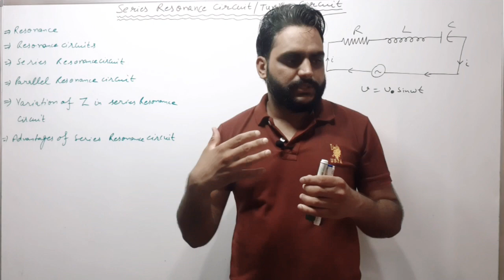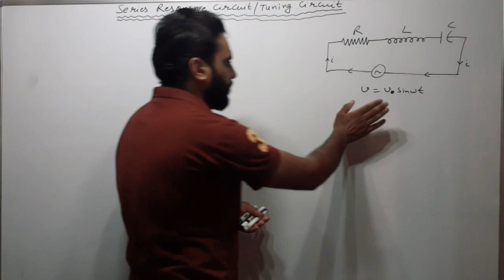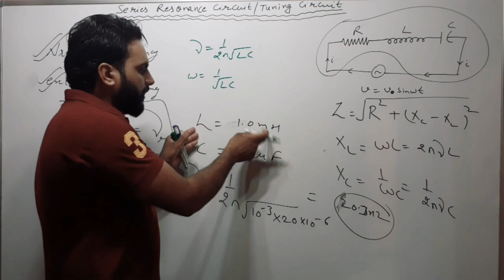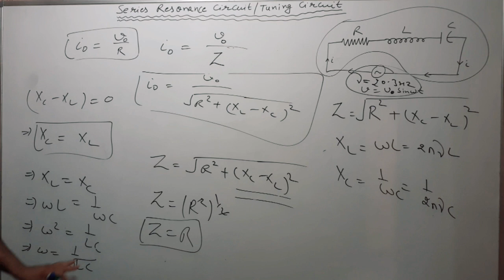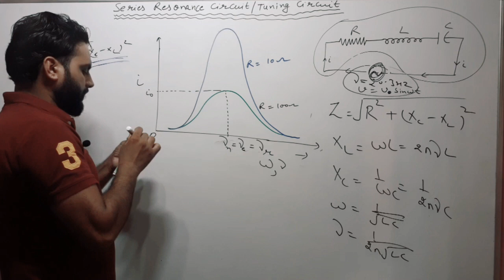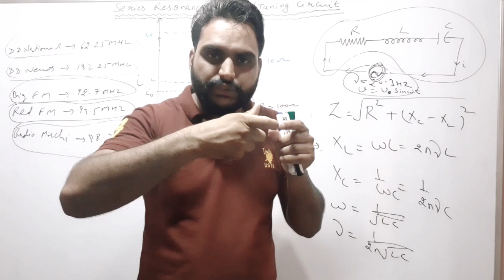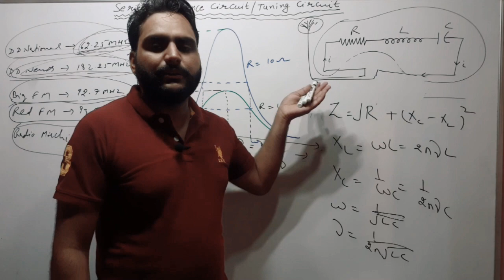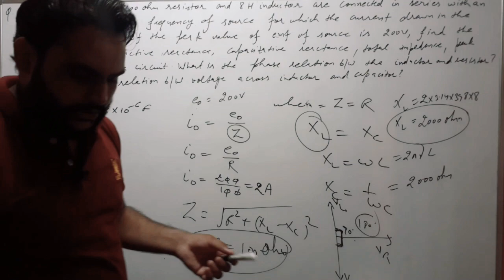Series Resonance Circuit/ Tuning Circuit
XII
Physics
A C